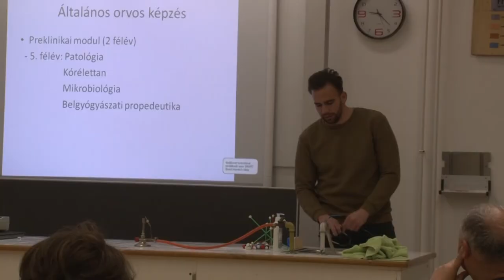Visszatérnek az öregdiákok a Tolnai Szent István Katolikus Gimnázium falai közé.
Az intézmény ugyanis pályaorientációs napot szervez.
Az iskola így szeretné segíteni diákjait a továbbtanulásban. A gyerekek többek között megismerhetik az egyes főiskolai, illetve egyetemi képzéseket. Továbbá azt, hogy utóbbi elvégzését követően, milyen lehetőségeik lesznek a munkaerőpiacon.